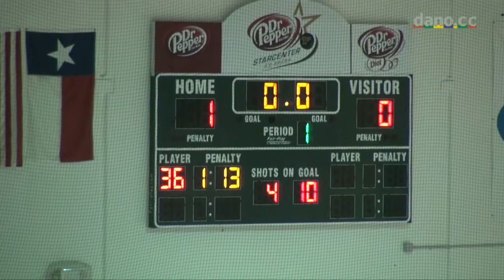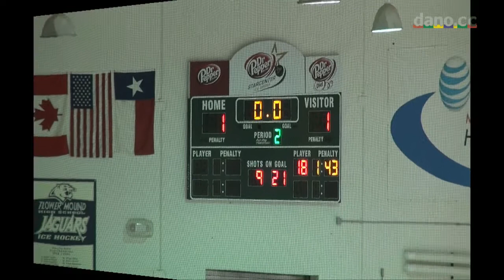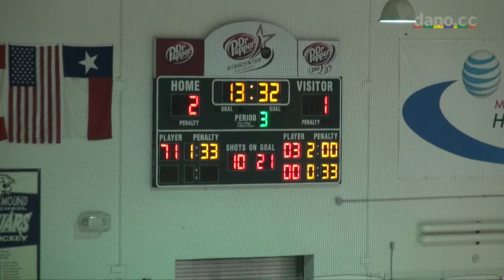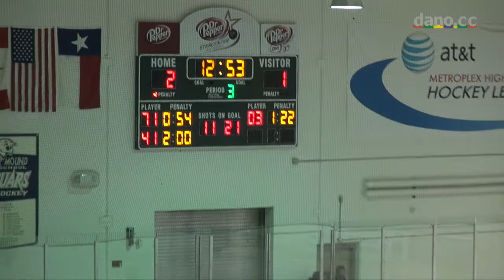Marcus Ice Hockey - Game 19 - 2-14-2013